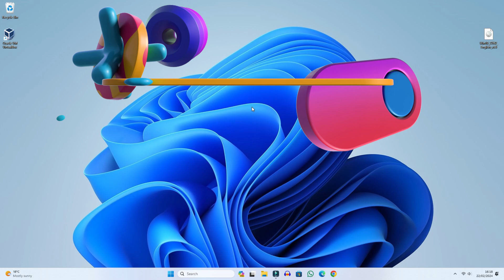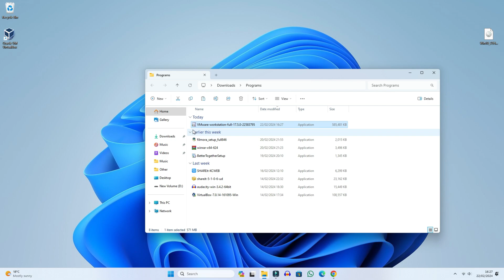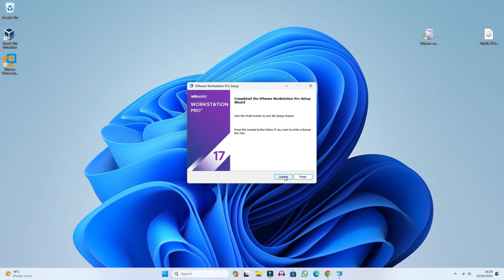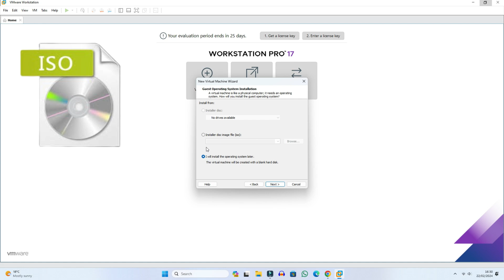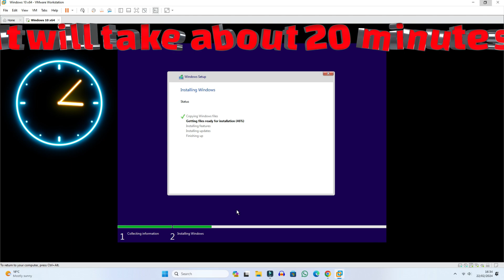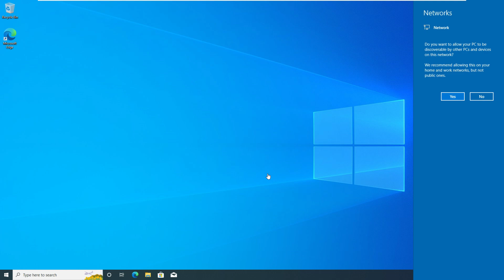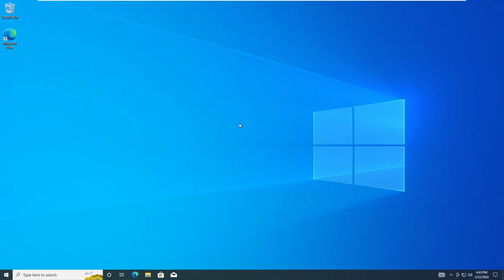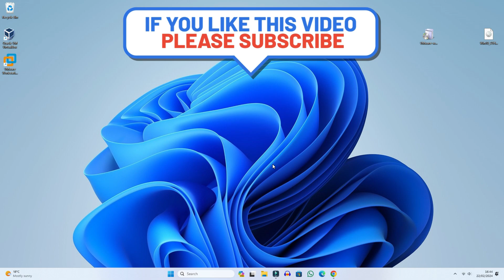How to Install Windows 10 in VMware Workstation | Install Windows 10 in Windows 11 VMware in 2024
How to install Windows 10 using vmware workstation in Windows 11, in today's video we have learned how we can install Windows 10 using vmware workstation in Windows 11. You can install windows 10 using vmware workstation in laptop or pc easily and without any problem using windows 10 in vmware workstation.

Cover Topic:
1: how to install windows 10 vmware workstation 17